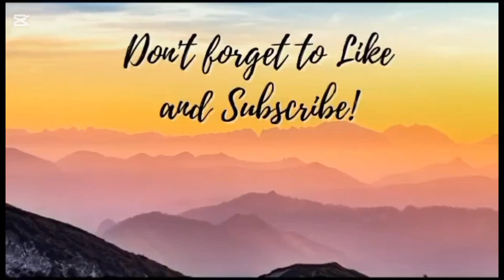Let's eat for Lunch 😋😋😋